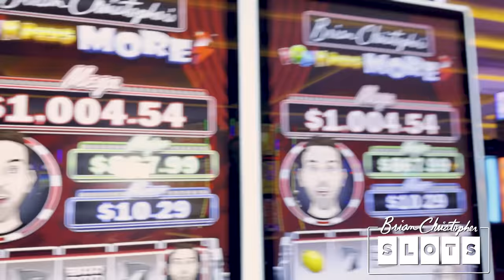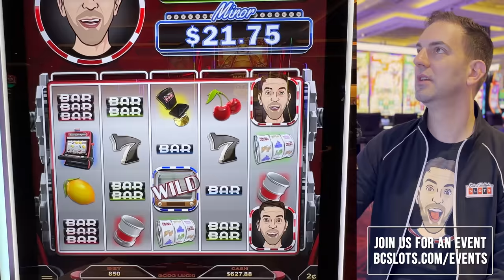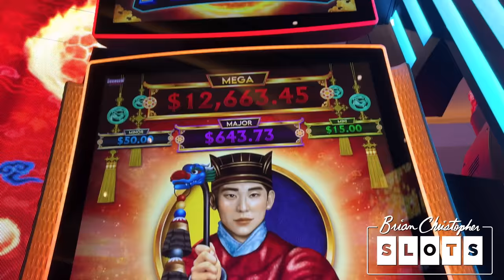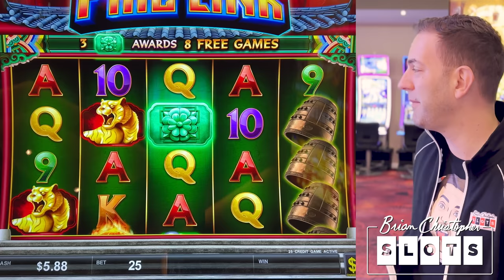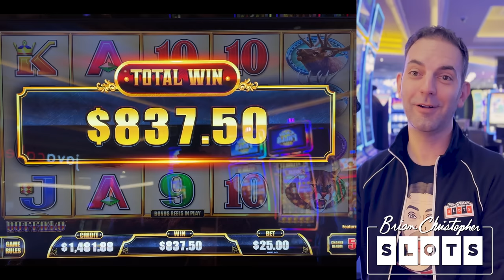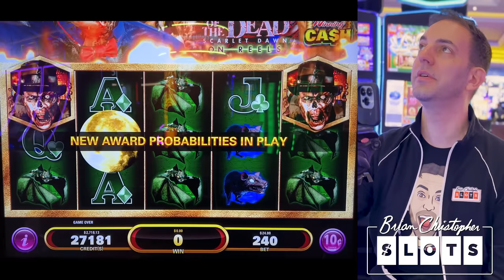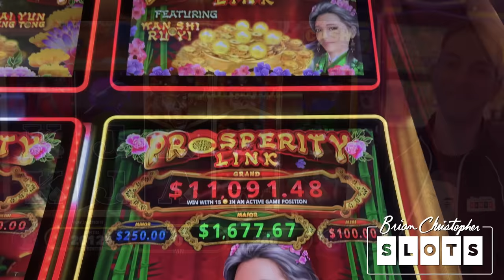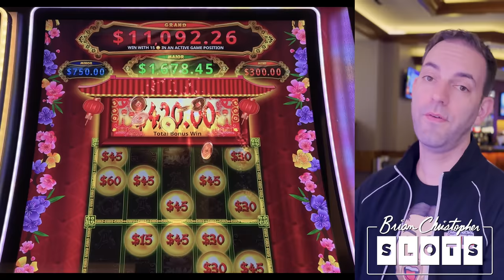You can WIN a Cruise by Playing Slots!? ➤ A Golden FIRE of Wins!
Enter to Win a Carnival Cruise & Spin to get 3X Points!

2023 SLOT MACHINES
0:00 Brian Christopher's Pop'N Pays More
7:06 Golden Fire Link: Dragon Song
13:35 Cash Express Luxury Line Buffalo
20:26 House of the Dead
25:05 Prosperity Link

- Co-Producers: Jeremy P, Michael W, Jeanne V, Debra G, Corey S, Kelly J, Tracy M, Wendi G, Candy K, Sherri B, Stephanie P

© All uploads are the intellectual property of BC Ventures, LLC. You do not have permission to reuse any part without written consent.